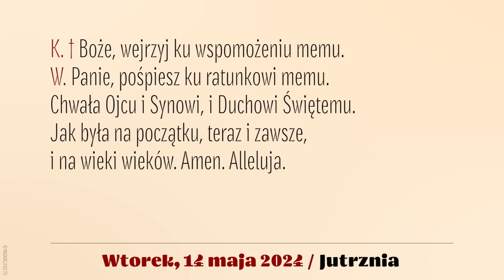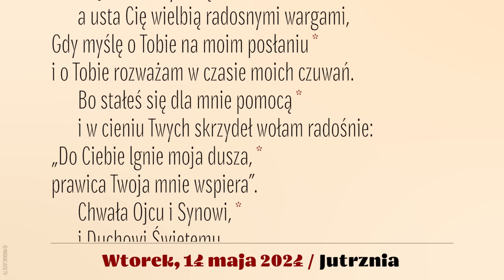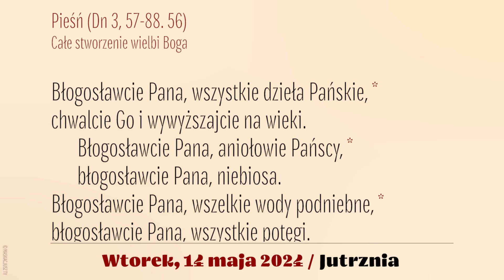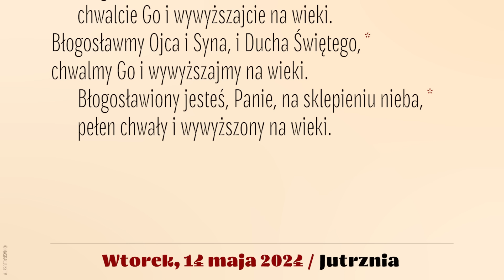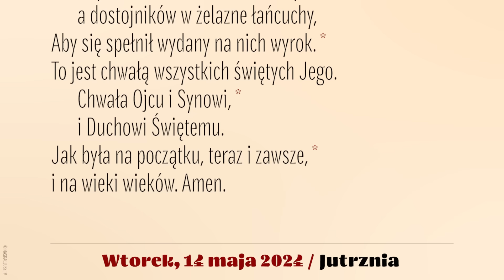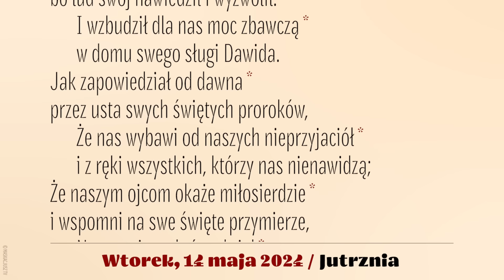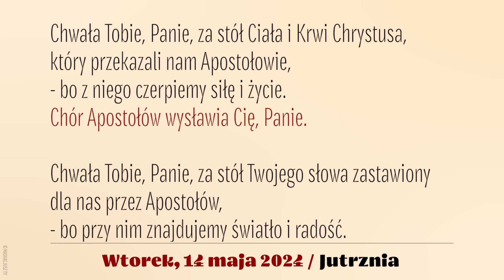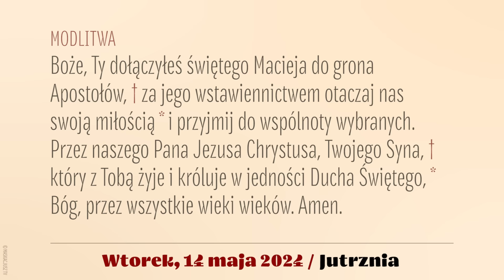Jutrznia | 14 maja 2024 | Św. Macieja Apostoła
Brewiarz | Jutrznia
14 maja 2024
Święto św. Macieja Apostoła
Wtorek

Śpiew: Rafał Maciejewski
Lektor: Łukasz Głowacki
Montaż: Maskacjusz TV